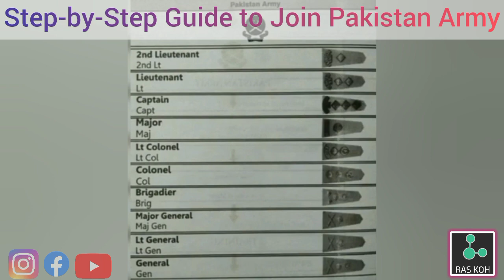Pak Army Registration and Requirements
This video is about joining Pakistan Army as an Officer through PMA Long Course.

This informative video is about online Registration and Requirements to join Pakistan Army as an officer on the basis of intermediate and graduation level through PMA Long Course.